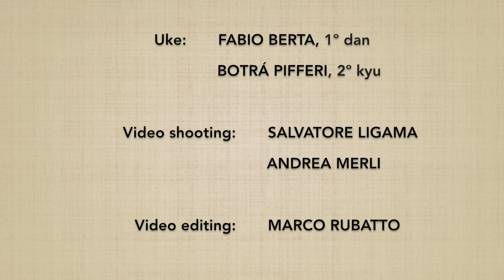Suwari waza katadori DAI SANKYO (ura) - Marco Rubatto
Forma di base (kihon) e fluida (ki no nagare) di "tecnica da seduti, presa alla spalla ed applicazione del 3º principio" (suwari waza katadori dai sankyo), forma posteriore (ura)

Basic form (kihon) and fluid form (ki no nagare) of "sitting technique, shoulder grab and 3rd principle application" (suwari waza katadori dai sankyo), backward form (ura)